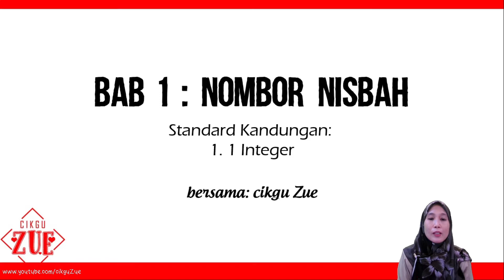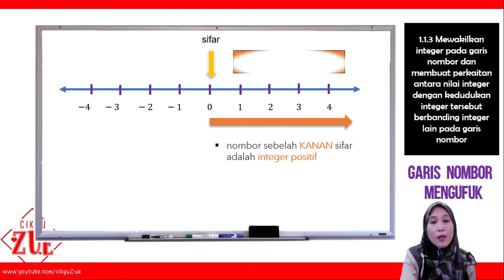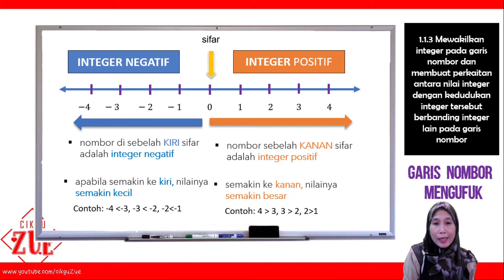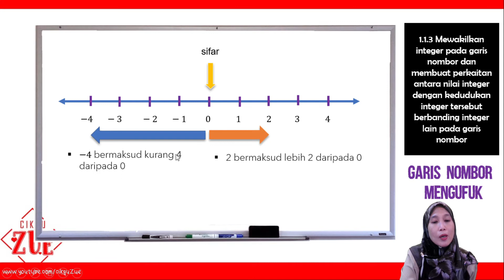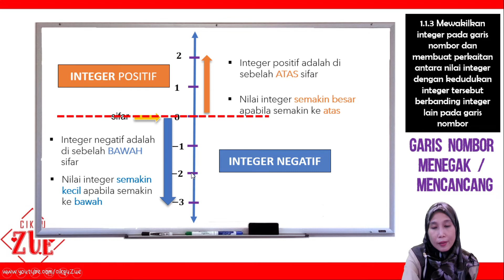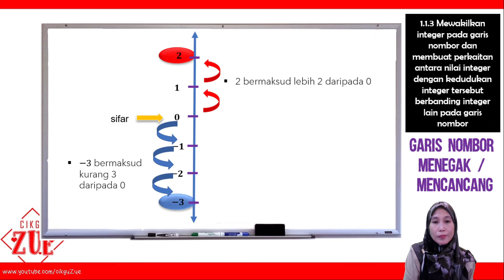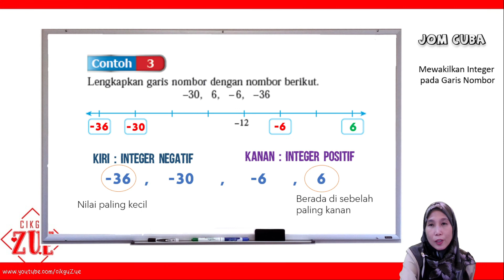1.1.3 MEWAKILKAN INTEGER PADA GARIS NOMBOR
SK 1.1. INTEGER
1.1.3 MEWAKILKAN INTEGER PADA GARIS NOMBOR DAN MEMBUAT PERKAITAN ANTARA NILAI INTEGERDENGAN KEDUDUKAN INTEGER TERSEBUT BERBANDING INTEGER LAIN PADA GARIS NOMBOR